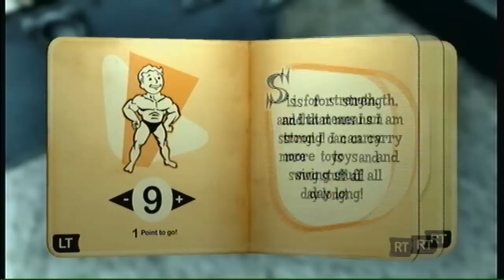fallout 3 best S.P.E.C.I.A.L skills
proxgaming1234
this is the best skills you can pick at the start of fallout 3